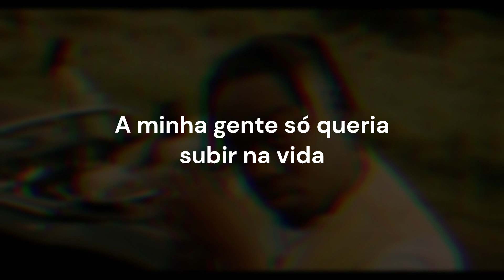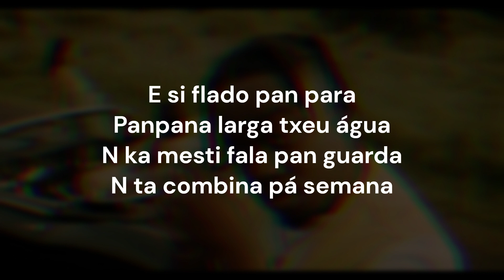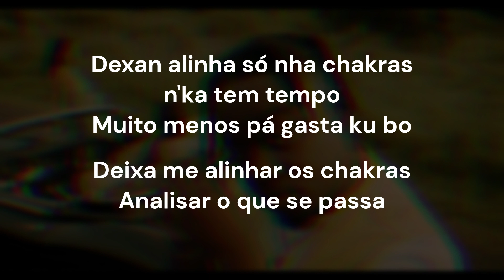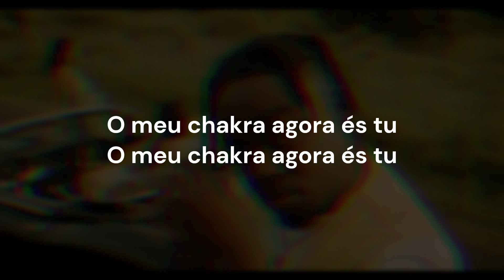Ivandro - Chakras ft. Julinho KSD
My PC Build!
Keyboard: SteelSeries Apex 3 TKL

Mice: SteelSeries Rival 3
CPU: Intel CPU I3 12100

Motherboard: MSI PRO B660-A

GPU (Graphics Card): ASUS Dual NVIDIA GeForce RTX 3060 V2 OC Edition 12GB

RAM: Corsair Vengeance RGB PRO SL 32GB (2 x 16GB) DDR4 3600MHz

Monitor: AOC Gaming 24G2SPAE - 24 Inch FHD Monitor, 165Hz (1080p)